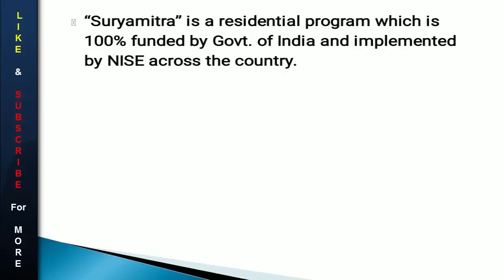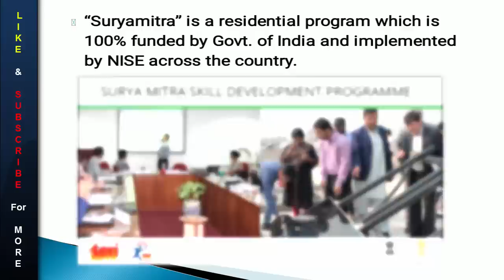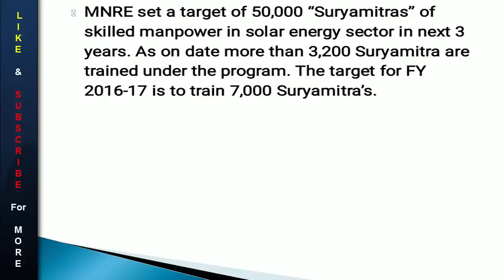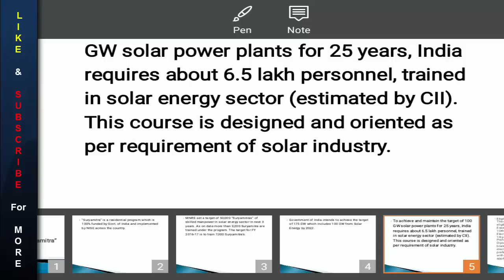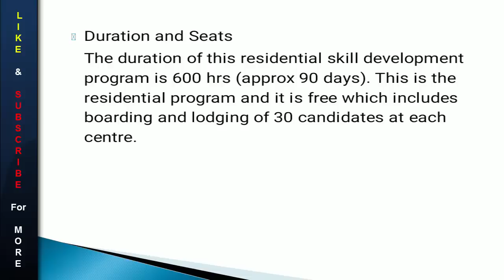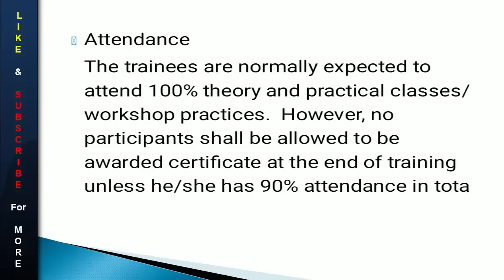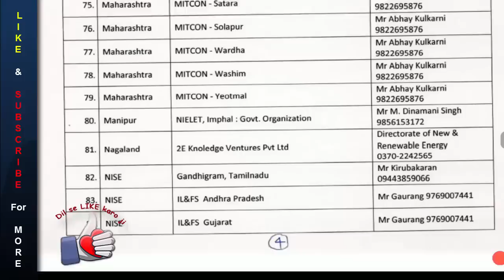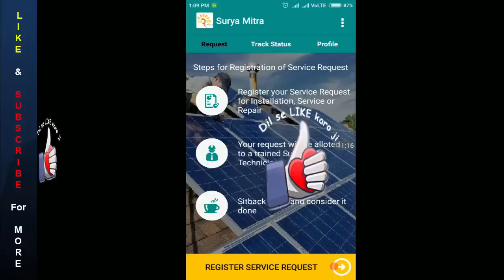30000 Surya Mitra की होगी भर्ती, जानें कैसे बने सूर्यमित और सर्कार द्वारा कामय 1 LAC रूपए महीना 2022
Opportunity to Earn Money to Become Surya Mitra, Goverment is Providing Free Training

❤ ❤ Suryamitra Skill Development Programme 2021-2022

The National Institute of Solar Energy (NISE), an autonomous institution of Ministry of New and Renewable Energy (MNRE), is the apex National R&D institution in the field of Solar Energy. NISE is organizing “Suryamitra” skill development programmes in collaboration with State Nodal Agencies, at various locations across the country.
The programme aims to develop the skills of youth, considering the opportunities for employment in the growing Solar Energy Power project’s installation, operation & maintenance in India and abroad. The Suryamitra Programme is also designed to prepare the candidates to become new entrepreneurs in Solar Energy sector.

The candidates with the following qualifications are eligible.

Essential qualification - The candidate should be 10th pass and ITI in Electrician /Wireman/Electronics Mechanic/Fitter/ Sheet Metal, not below 18 years.

Preferable Qualification : The candidates with Diploma in Electrical, Mechanical and Electronics branches will be preferred. Candidates with electrician certificate and experience shall also be preferred. qamar

The Engineering Graduates and persons with other higher qualification are not eligible to apply.

During the selection of trainees, special emphasis to be given to the persons coming from rural background, unemployed youth, women, SC/ST candidates.

Sukanya Samriddhi Account में किस तरह पाये 78 लाख रुपये - How to Open सुकन्या समृद्धि योजना

Persons with higher qualifications like degree in any discipline or higher are strictly not eligible

STATE BANK में ACCOUNT है तो आपके लिए है खुशखबरी: FREE | How to Protect Your Bank Account & ATM 🏦

JIO RECHARGE OFFER में 100% Cashback ₹399 Plan के साथ 1 YEAR FREE कैसे करे - Working Trick✔